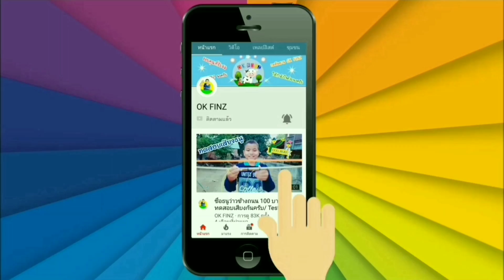เมนูพิเศษ เสริมอาหารให้วัวหน้าแล้งด้วยต้นกล้วย/ OK FINZ / OK FARM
โดย OK FINZ
Village lifestyle and Agriculture in Thailand
นานาสาระ บันเทิง เกร็ดทั่วไป วิถีชีวิตแบบบ้านๆ และวิถีเกษตร เช่น
- การเลี้ยงวัว
- การอนุรักษ์การเล่นว่าว
- การใช้ชีวิตแบบชนบท
- การทำอาหารแบบบ้านๆ
- แนวคิดในการดำเนินชีวิต